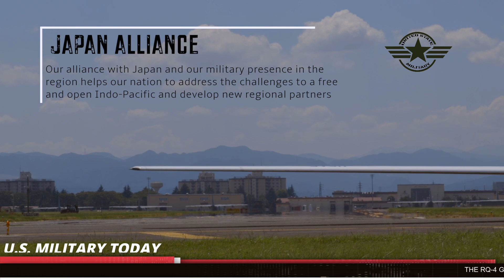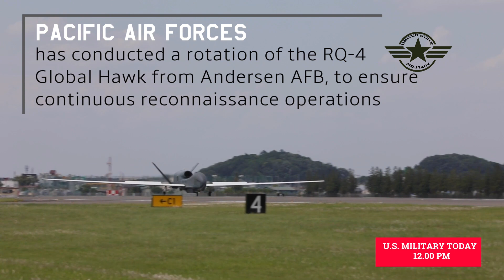Rq-4 Global And The Mq-9b Skyguardian World's Most Advanced Drones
Rq-4 Global And The Mq-9b Skyguardian World's Most Advanced Killer Drones
The RQ-4 Global Hawk is a high-altitude, long-endurance unmanned aircraft system with an integrated sensor suite that provides intelligence, surveillance, and reconnaissance, or ISR, capability worldwide.
20:30
Hawk and Northrop Grumman are developing the next-generation, RQ-4B, which has a 50% payload increase, larger wingspan (130.9ft), and longer fuselage (47.6ft), and new generator to provide 150% more electrical output. Three RQ-4B air vehicles (block 20) were initially ordered plus a further five ordered in November 2005. Block 20 aircraft also has an upgraded sensor suite.

MQ-9B adds several key enhancements to the proven MQ-9 series allowing for better performance, lower operating and sustainment costs, and access to all classes of airspace. Deadly Dance Of Turkish Acv-15 And Russian T-72 In Syria